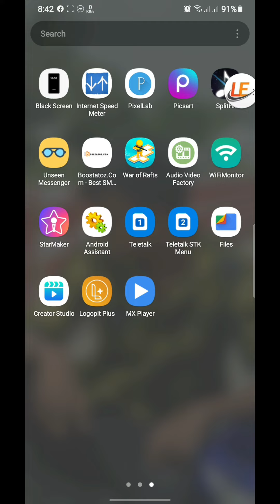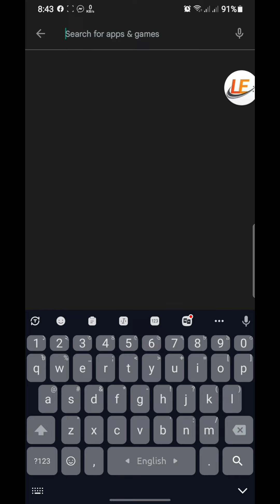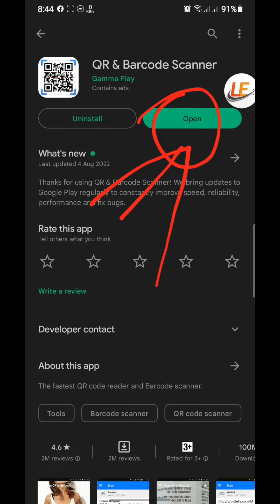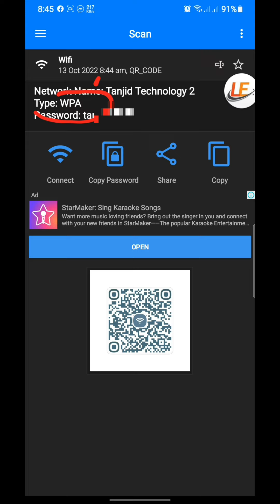Any Wifi hack | Connect WiFi password show | LE Tech | Goni Tajbir | LARK ENTERTAINMENT BD Official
আচ্ছালামুয়ালাইকুম ফ্রেন্ডস
আমি গনি তাজবীর
এটা আমাদের নতুন অ্যান্ড্রয়েড টেকনিক্যাল। চ্যানেল।
আগের চ্যানেল হ্যাক হবার পর এটা নতুন খুলেছি।

আমরা ওয়াইফাই হ্যাক করবো। আজকে ওয়াইফাই হাক করা শিখবো। কানেক্ট করা ওয়াইফাই এর পাসওয়ার্ড বের করা শিখবো। কানেক্ট করা পাসওয়ার্ড কিভাবে বের করবো দেখুন।
We will hack wifi. Today I will learn to hack WiFi. Learn to find out the password of the connected WiFi. See how to find out the connected password.

You can get all educational help service with our channel

How to make any products home made

আপনি বাড়িতেই মোবাইলের সকল সমস্যার সমাধান করতে পারবেন | কিভাবে করবেন তা এই চ্যানেলের মাধ্যমে শিখতে পারবেন | মোবাইলের হেল্প, ইউটিউব হেল্প, সব ধরনের টিউটোরিয়াল
আপ্নার যে কোনো প্রয়জনে 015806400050 নাম্বারে যোগাযোগ করুন ইমু এবং হোয়াটসঅ্যাপ আছে ম্যাসেজ করতে পারেন বা ফেসবুক Goni Tajbir বা কমেন্টে জানান কিভাবে সাহায্য করতে পারি আমরা ওই বিষয়ে ভিডিও বানানোর চেষ্টা করবো
We will try to make a video on that.

★tag ★sponsored ★sadboy ★music ★education ★Electronics ★electric ★Mobile ★servicing ★Mobile ★Settings ★and ★shoftwere ★Youtube ★helpline ★Facebook ★entertainment ★Chatlist ★entertainment ★Vlog ★And ★Others ★LETech ★Android ★problem ★Apps ★Android

✪ Dil computers
✪ Dil electronics
✪ Dil mobile
✪ Jannat caffee
✪ LE Official
✪ Paji pipra
✪ Tanjid ahmmed
✪ Goni Tajbir
✪ Tajbir Ahmmed
✪ Tutorial
✪ do make a
✪ youtube helplines
✪ Mobile Tutorial
✪ everything
✪ Motivational
✪ LE Tech
✪ Android